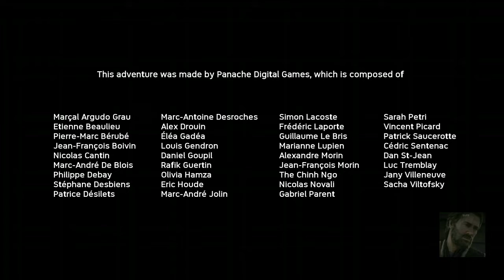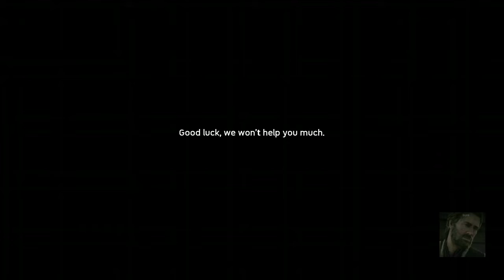I Died For This Baby | Ancestors The HumanKind Oddesey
Its off camera but i switched hominids and... went to sleep. and the other ape died in his sleep. Its sad and i fell to my death multiple times and just restarted the game before it stopped breathing.

I cant wait to beat the game and play more.